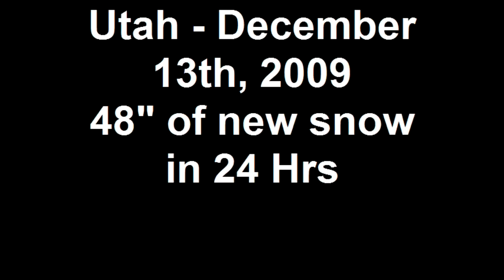48" of Snow in 24 Hours - Utah 2009